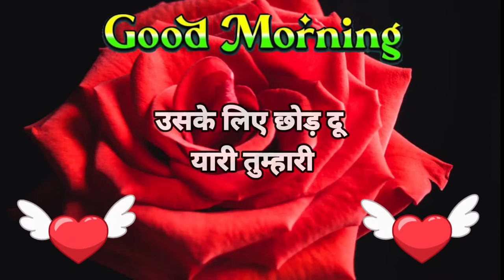जान है मुझे ज़िंदगी🥺Good Morning Video🌹Gulab Ka photo🥀Good Morning Whatsapp status❤️Flowers Photos